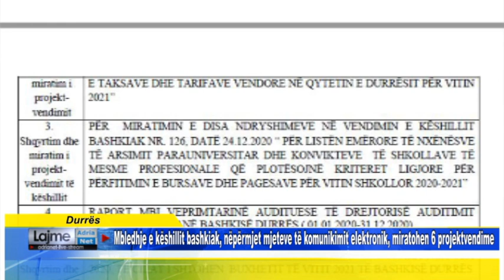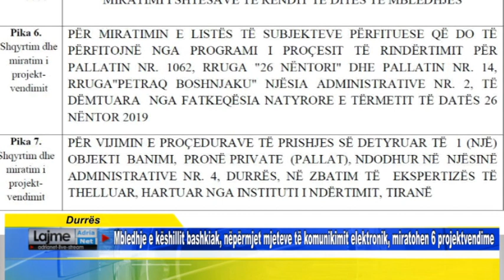Mbledhje e kb, nëpërmjet mjeteve të komunikimit elektronik, miratohen 6 projektvendime